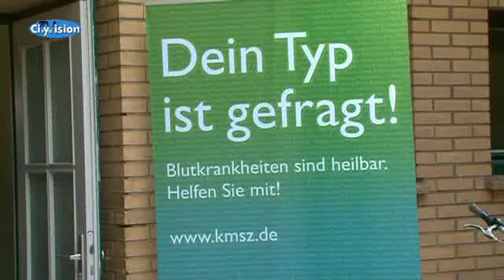Typisierungsaktion in Grevenbroich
Ganz viele Grevenbroicher haben sich zusammengetan und eine Typisierungaktion organisiert, um einen Spender zu finden. Die Aktion war am Wochenende - CityVision-Reporter Dieter Stanjek und Christoph Denkers waren dabei.